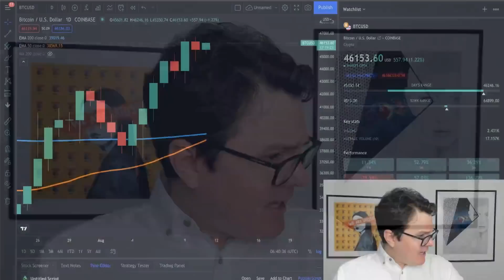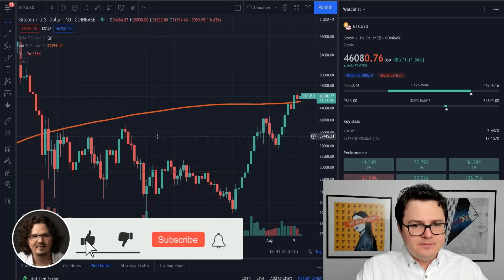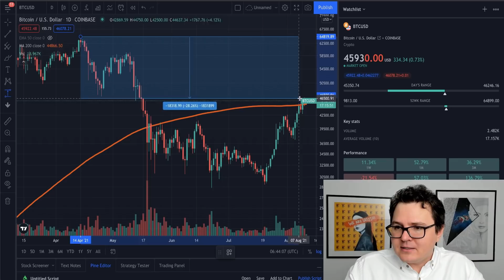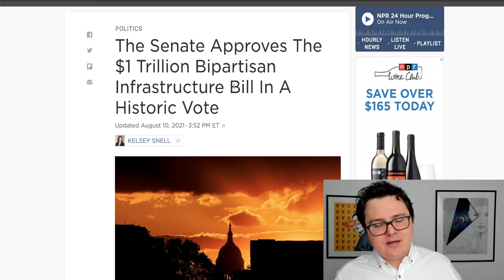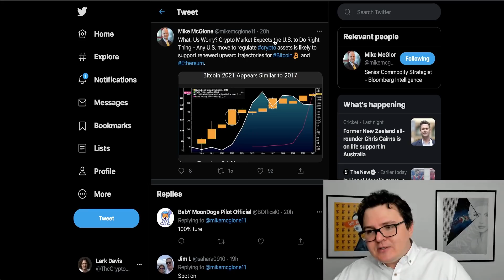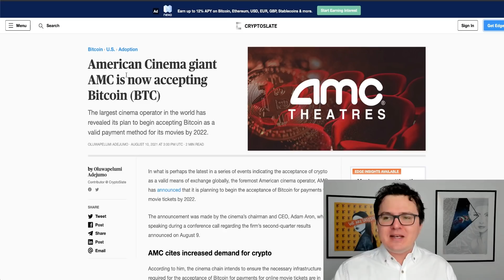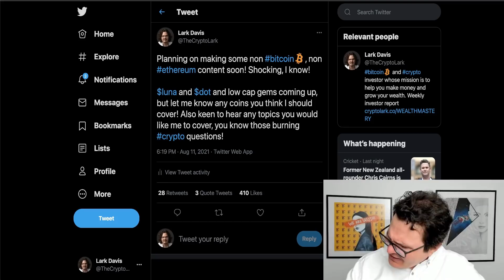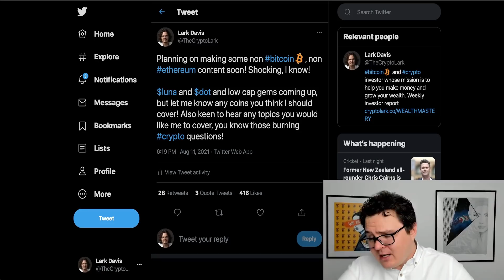Bitcoin Price Resilient! Good BTC Crypto News!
BItcoin price holding up as good crypto BTC news in 2021 announced!

0:00 Today in Bitcoin
0:58 Bitcoin Analysis
5:23 Crypto Bill Updates
8:40 Good Bitcoin News

👀 BLOCKFI BTC LENDING $250 FREE CRYPTO!

(Sign up via mobile app) and if asked this is the code 1825690ce9